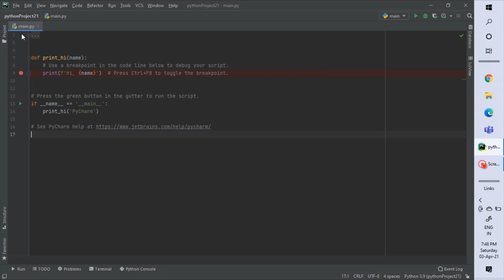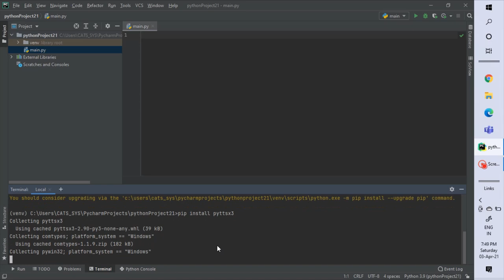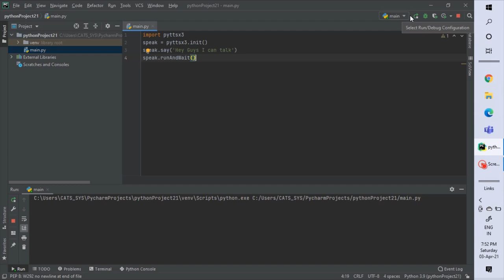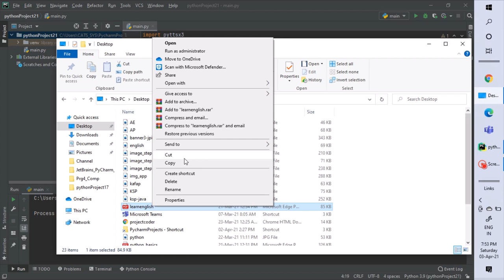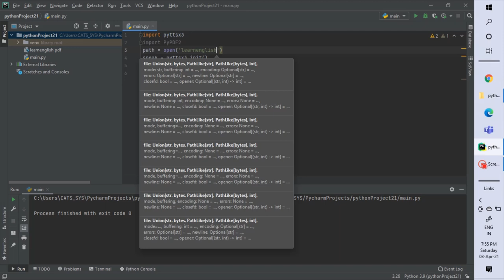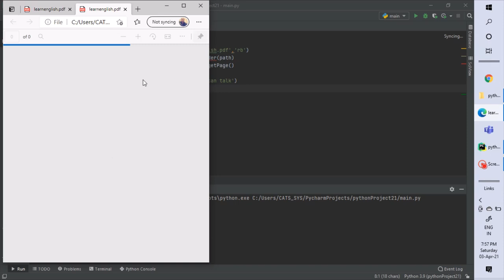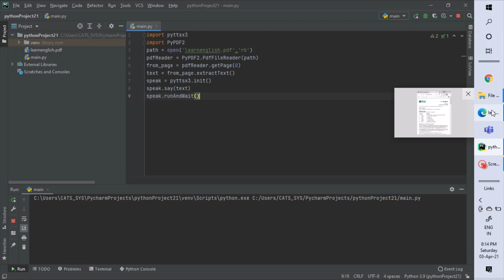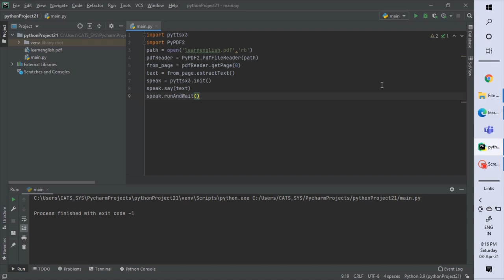Build your own Audio Book in Tamil | Robotics | NIRANJAN | YoungCoder | Python Project #4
Build your own Audio Book using Python in Tamil Robotics

Python App #1.

Python App #2.

Python App #3.

Python App #4.

Python App #5

Python App #6

Python App #7

Learn Python in tamil
Simple Way to Learn Python in tamil
Easy Python Tutorial
Free Python Projects in tamil
Location Tracking Phone Number Project in full source code tamil
Anyone Learn Python easy tamil
Python Project full source code free
Free training Python tamil
Everyone learn python in easyway
Free Project in python
Python Project for free
online coding class for kids
online coding class for kids tamil
python scripts for hacking
python for beginners
python hacking tutorial for beginners
python coding for beginners
python hacking scripts
python coding for beginners tamil
python tutorial advanced
Audio Book Creation Project in full source code tamil

NIRANJAN YOUNG CODER KRISHNAGIRI LDSN
CATS COMPUTER EDUCATION KRISHNAGIRI